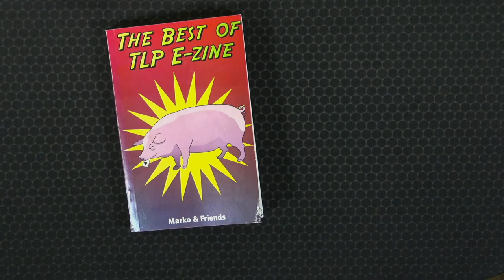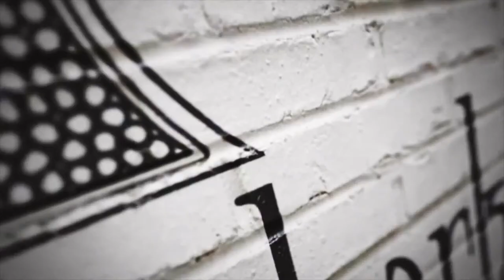Tricks billiger als beim China-Kopierer ???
Wo findest du günstigere Tricks als beim China Kopierer ? Heute reden wir über versteckte Kunststücke und wo du sie finden kannst. Ausserdem zeigt euch Christian heute 2 Kunststücke und erklärt sie auch.